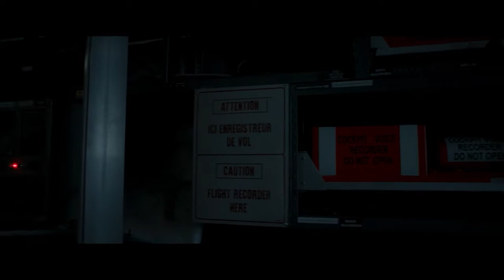CRNA KUTIJA | Trailer | 2021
Što sve otkriva "crna kutija"? Tu su zabilježeni svi relevantni podaci o letu, ali i razgovori u pilotskoj kabini. A možda i nešto više od toga?

Mathieu je talentirani mladi analitičar crne kutije u misiji da riješi razlog smrtonosnog pada potpuno novog zrakoplova. Ipak, kad vlasti zatvore slučaj, Mathieu se ne može oteti dojmu da s dokazima nešto nije u redu. Dok ponovno preslušava snimku, počinje otkrivati neke ozbiljno uznemirujuće detalje. Može li se snimka modificirati? Idući protiv zapovijedi svog šefa, Mathieu započinje vlastitu istragu - opsesivnu i opasnu potragu za istinom koja će brzo ugroziti mnogo više od njegove karijere...